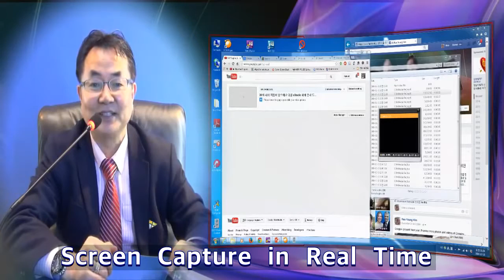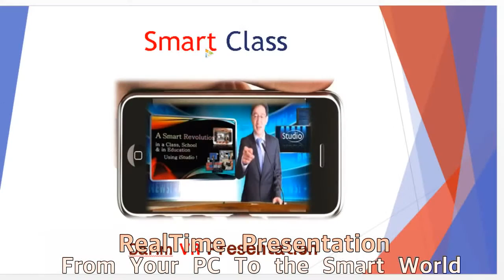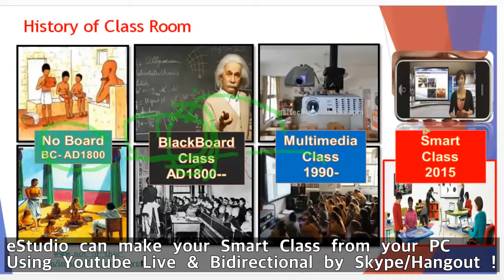eStudio make Your Live Presentation for Smart World !, GOM MIX editor for titling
eStudio is a personal Station where you can create own Studio in minites, create own cameras in your virtual Studio from a real cameras, and do all operation by your-self without any camera men, operator but your self.  It is so easily designed that all operation can be done in realtime.  All concepts are intelligently designed for novice peoples to make CNN style presentatoin from any place, any time, by any person.